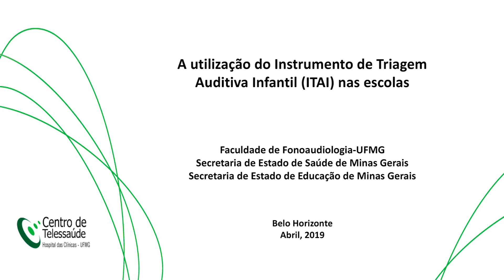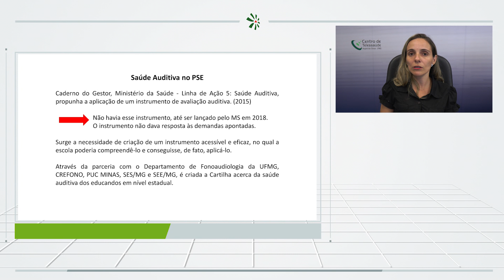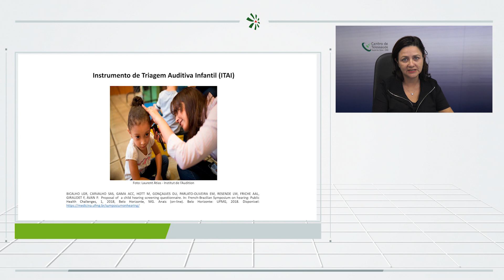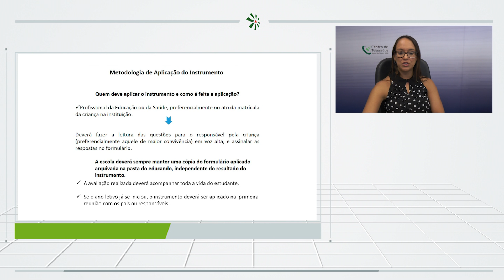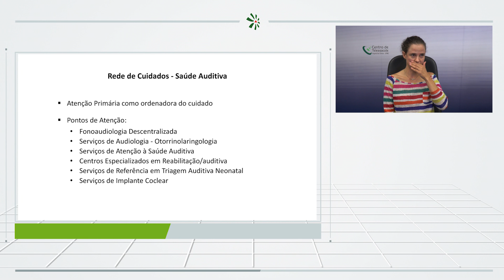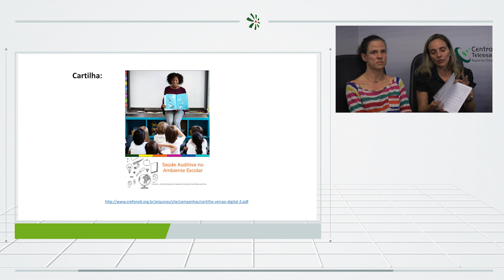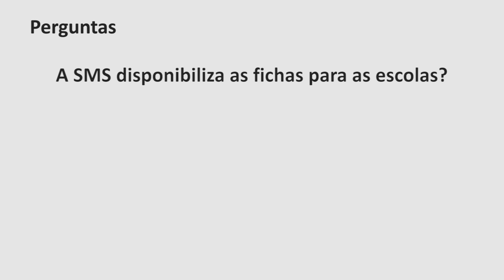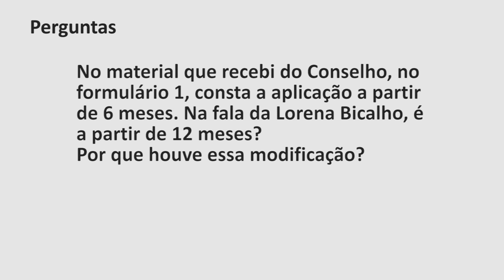Fórum de discussão - A utilização do instrumento de triagem auditiva infantil nas escolas